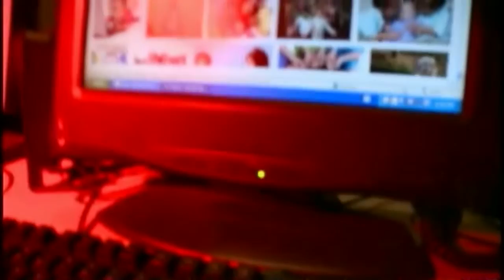SEXTORTION PART 1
Sextortion - The FBI warns it's a dangerous trend that could affect teenagers nationwide